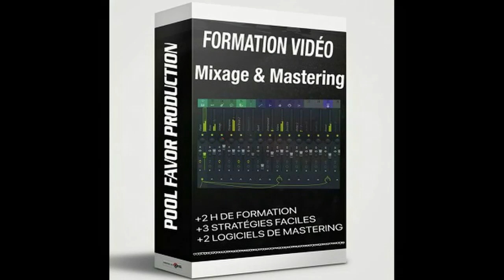kiff no Beat -Type Beat -Instrumentale(Extrait)